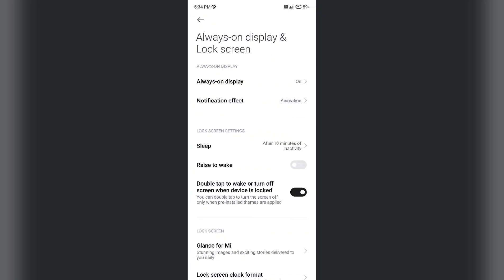Redmi A4 5G Double tap to Turn Screen ON Setting kaise ON Kare Tips And Tricks